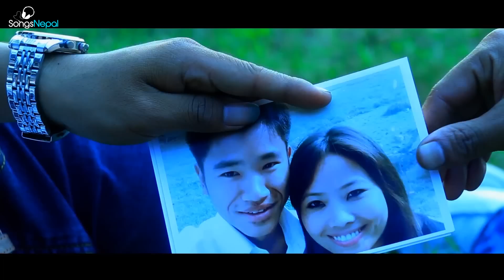Chadai Aaunchu Bhantheyo - Sajan Rai | Nepali Sentimental Pop Song 2015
New Nepali Sentimental Pop Song "Chadai Aaunchu Bhantheyo" by Sajan Rai

Lyrics: Bharat Banu K.C

Actor: Arjun, Lal Bahadur, Sabitra
Camera: Bibek Hingmang
Editor: Adhinayak M.Sherchan (Snow Fall Digital Ent.)
Make up: Maya Rai
Director: Kishor Kumar Shrestha